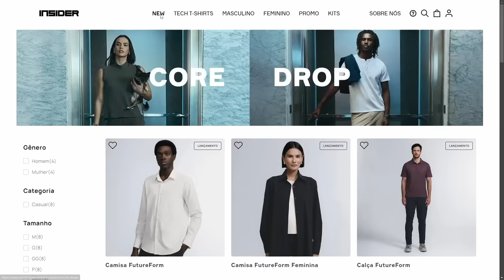ATENÇÃO: BORRALHO FEZ COM CANNONIER O QUE ADESANYA, STRICKLAND E WHITTAKER NÃO FIZERAM!